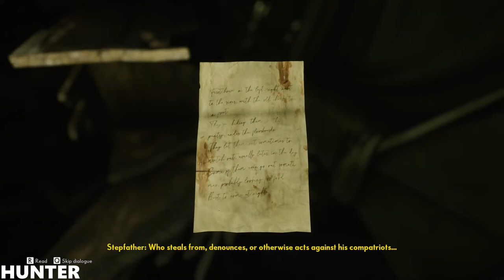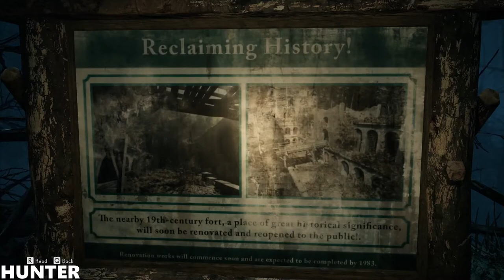The Medium - Gameplay Walkthrough Part 6 [HD 1080P60FPS]